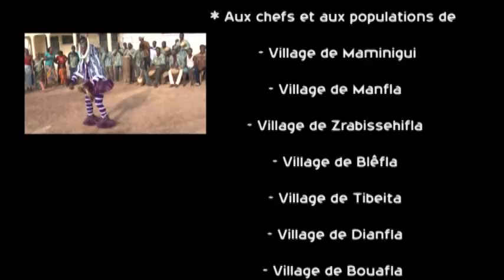Zaouli, popular music and dance of the Guro communities in Côte d’Ivoire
Description: Zaouli is a popular music and dance practised by the Guro communities of Côte d’Ivoire. A homage to feminine beauty, Zaouli is inspired by two masks: the Blou and the Djela. The practice combines sculpture, weaving, music and dance. Zaouli conveys the cultural identity of its bearers and promotes social cohesion and environmental preservation. Transmission occurs during musical performances and learning sessions and the viability of the practice is ensured, for example, through regular performances organized by the communities, as well as inter-village dance competitions and festivals.